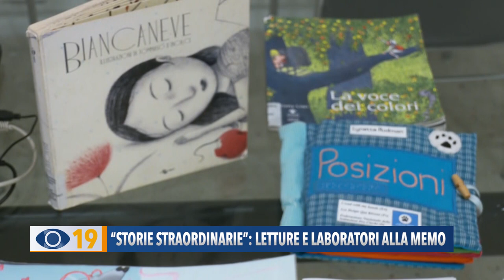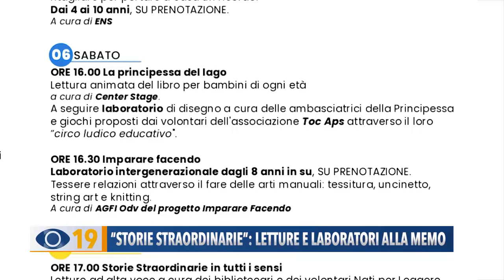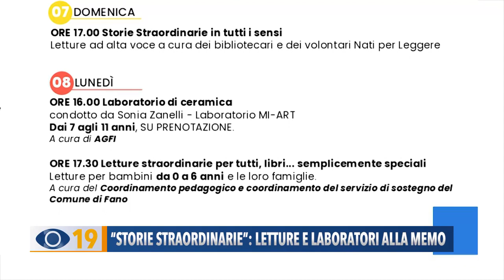"Storie Straordinarie", letture e laboratori alla Memo di Fano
Un’occasione per conoscere meglio il mondo della diversità è data dalla serie di incontri “Storie Straordinarie in tutti i sensi” che quest’anno rientra nel programma Pesaro Capitale della Cultura 2024.